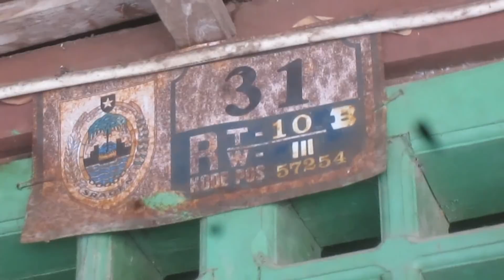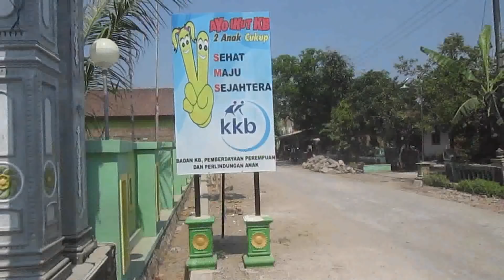Gempar Di Desa Bumiaji, Kecamatan Gondang Sragen Jawa Tengah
INFO WONG SRAGEN – Terungkap indentitas terduga T di Desa Bumiaji, Kecamatan Gondang, Kabupaten Sragen, Provinsi Jawa Tengah, ini sempat mengegerkan warga sragen.

T berinisial MS (35), sedangkang sang istri Ri (31) warga Kampung Kalianak Timur, Blok No 62-B, RT 02, RW 07, Kelurahan Morokrembangan, Kecamatan Kambangan, Surabaya, Jawa Timur.

Wawancara 1 = Heriyono (37) warga Dusun Mujirejo RT 09 saat bertemu Indonesia Xpos di samping masjid, menyampaikan bahwa

Wawancara 2 : Saat Indonesia Xpos mendatangi rumah ketua RT 10 B Weryo Sumarto Kerno (73).

multimedia.humaspolri